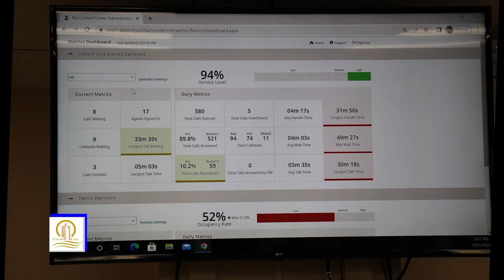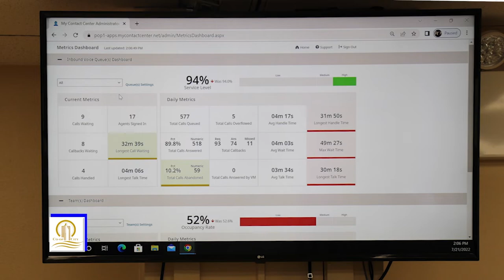Riverbay Corporation | Co-op City Call Centers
Lutitia Matthias, Associate Director of the Riverbay Corporation Call Center, discusses Riverbay's Call Center operation.